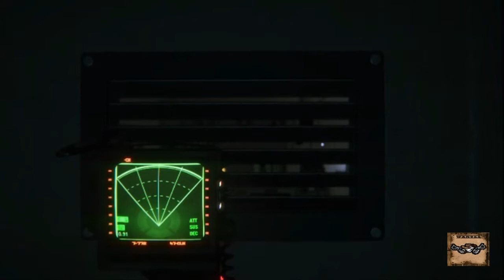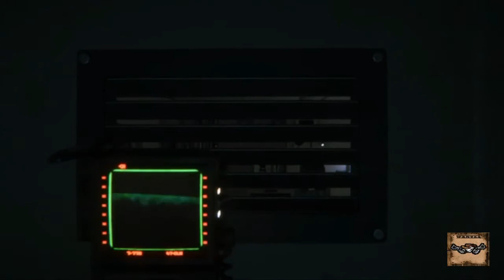Alien Isolation. Mission 5:The Quarantine .(Hard Walkthrough) PART 2:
Alien Isolation.
Mission 5:The Quarantine.
Part 1:
Hard Walkthrough.